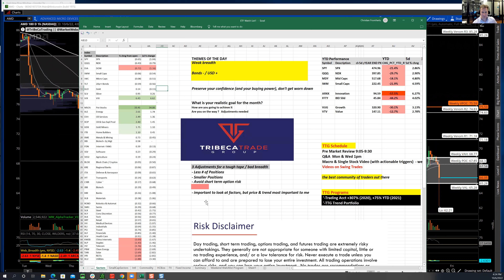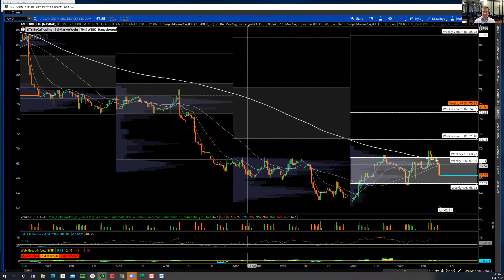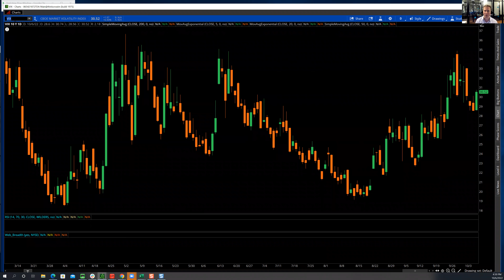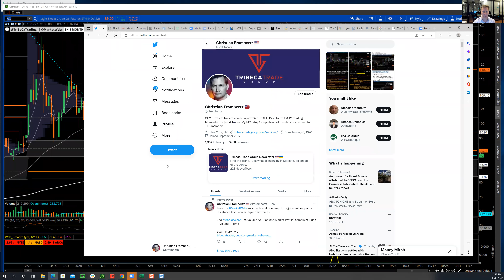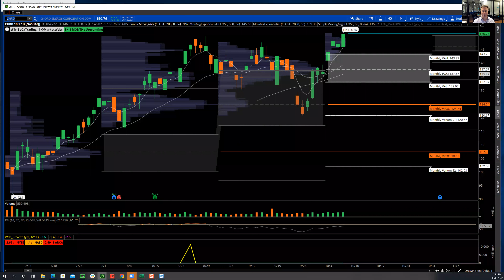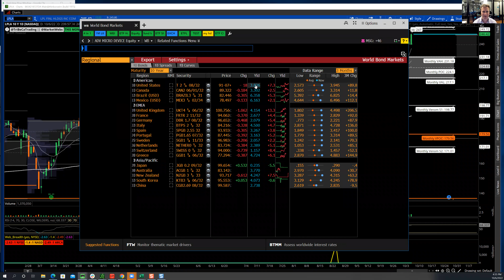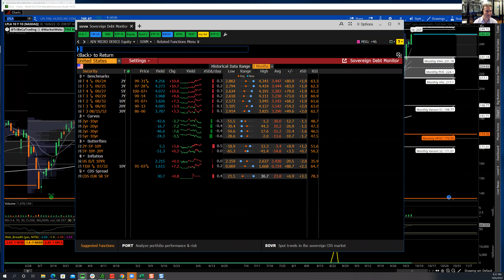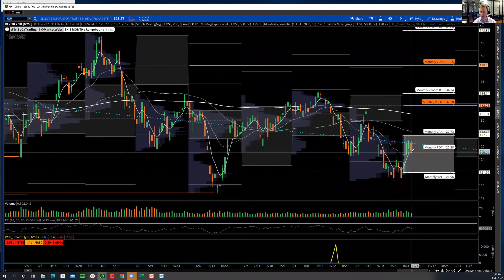TTG Market Recap 10-6-22